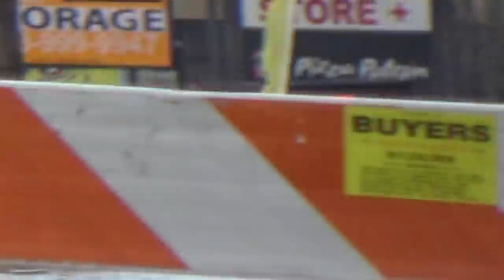Addicks Reservoir | Harvey Rescues | 8-30-17 part1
Clay road is about 300 yards to the south of the flood line now. Cairnway is a staging center for evacs.
Yorktown and Jamestown are flooding.
More rescues at Barker-Cypress and Groeske